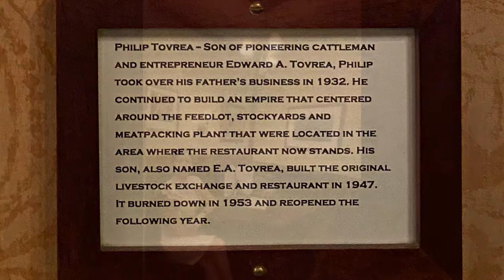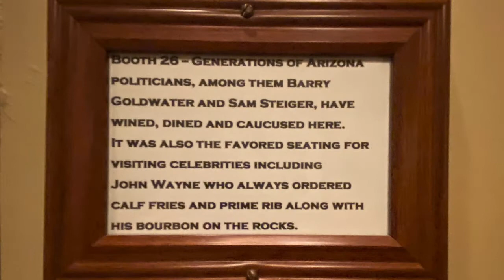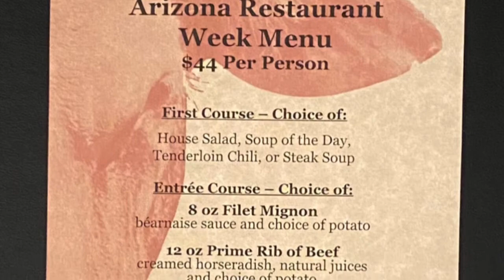Stockyards Restaurant & 1889 Saloon: Where Wednesday in Partnership with Where Magazine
If you missed the Livestream or Stories on Where Phoenix + Scottsdale's Instagram catch the highlights here, including historical features, architectural details, menus, and updated COVID policies.